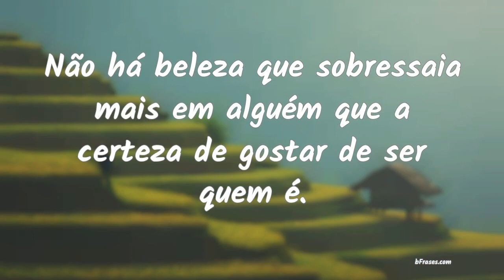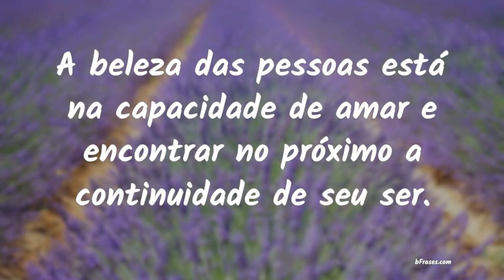Frases de Beleza